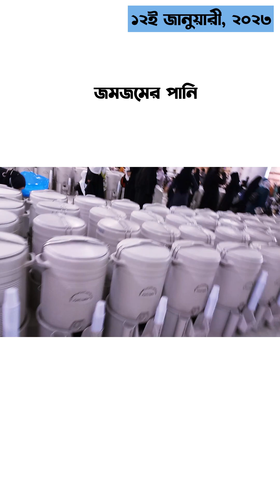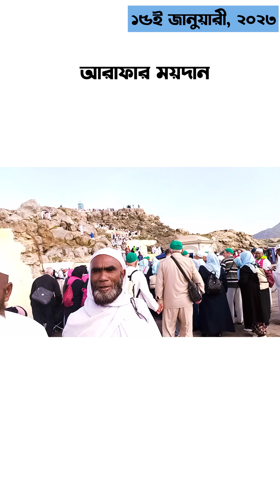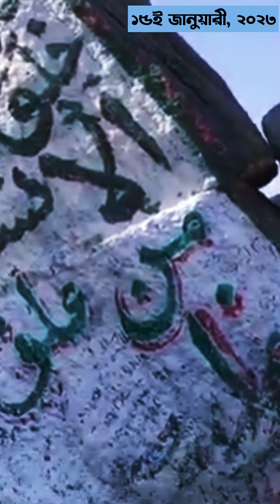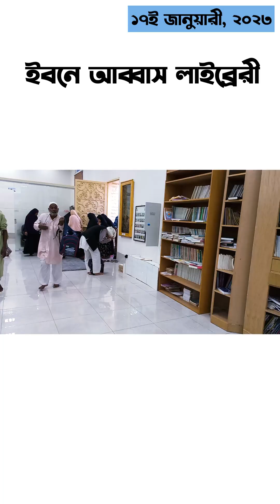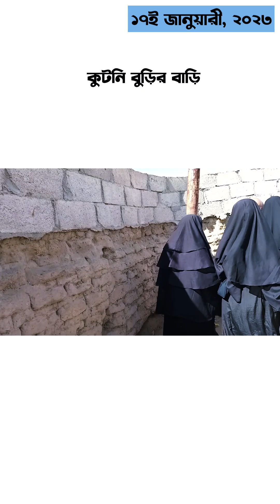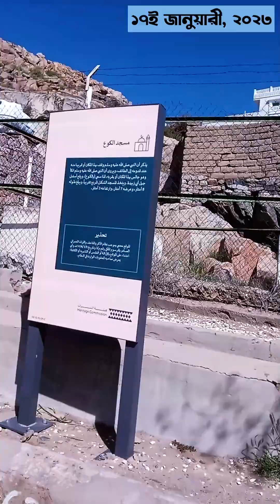Parents Omrah Vlog | Saudi Arabia | MAN's Official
This video is a family memory of my life. This video is not commercial purpose.
1.Give thanks to Allah - Michael Jackson

2. Mesut Kurtis - Burdah Maula ya Salli Official video مسعود كُرتِس البردة مولاي صلِ وسلم